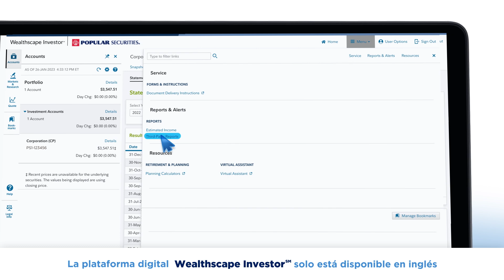Cómo navegar Wealthscape Investor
Wealthscape Investor es una herramienta digital que le provee a los clientes de Popular Securities detalles y documentos de sus cuentas de inversiones. Conoce cómo utilizar la plataforma en este video.

Los productos y servicios de inversión son ofrecidos por Popular Securities, LCC, “broker/dealer” registrado, miembro del FINRA y SIPC. Los servicios de asesoría de inversión son ofrecidos a través de Popular Securities, LCC, un asesor de inversiones registrado. Popular, Inc. y Banco Popular de Puerto Rico no son corredores de valores registrados, ni asesores de inversión registrados. Popular One es una plataforma de servicios financieros integrados que giran alrededor de usted a través de la cual se ofrecen los servicios de Popular Securities. Los productos de inversión no están asegurados por el FDIC, no son depósitos ni obligaciones de, ni están garantizados por Banco Popular de Puerto Rico, sus afiliadas y/o subsidiarias; envuelven riesgo y pueden perder valor, incluyendo la pérdida del principal invertido. Wealthscape InvestorSM es una marca de servicio de FMR LCC. NFS provee a PS servicios de “clearing”, custodia y otros servicios de corretaje.